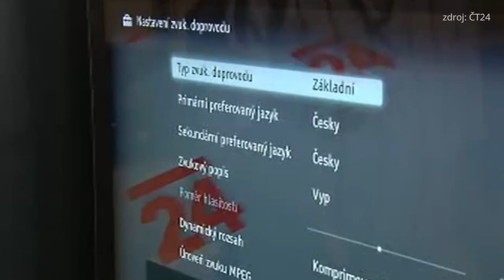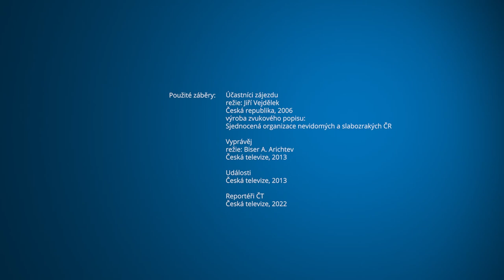Audiodeskripce v České republice – teorie a praxe | reportáž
Na půdě Akademie věd ČR
se v květnu
uskutečnil workshop o audiodeskripci.
Zúčastnili se ho zástupci vědecké
komunity, tvůrci zvukového popisu
i lidé se zrakovým postižením,
pro které je tato služba určena.